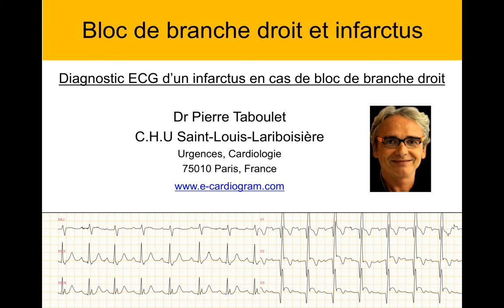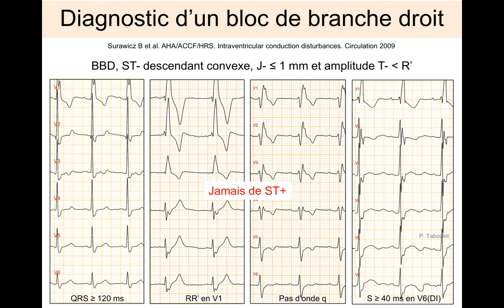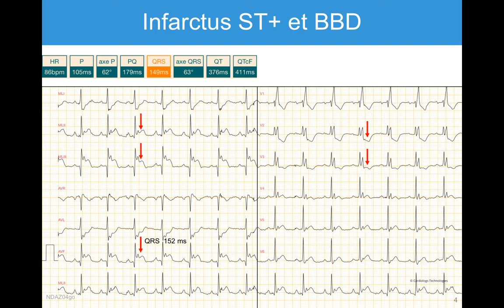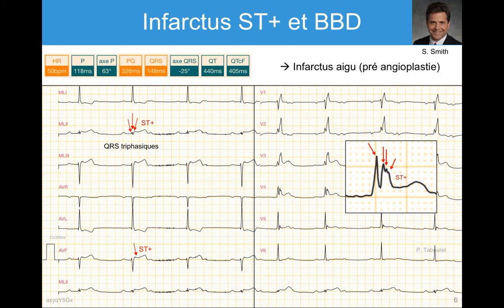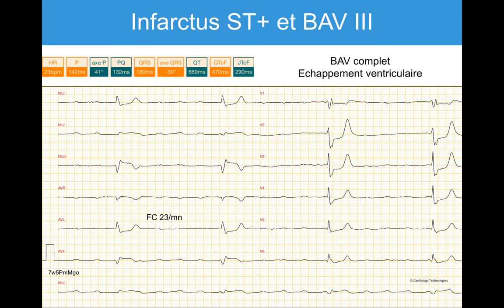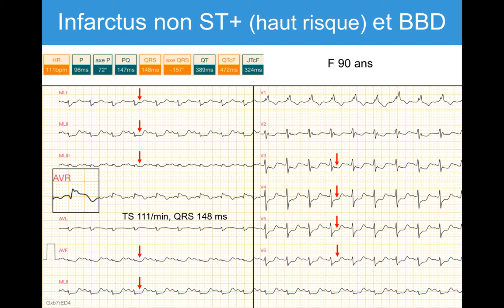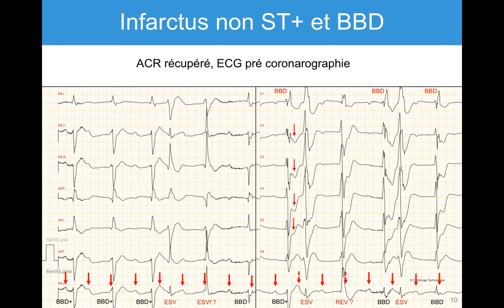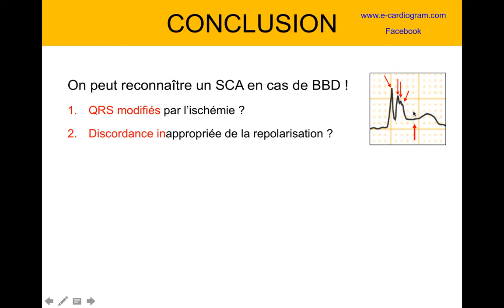4g. Bloc de branche droit 3. ischémie aiguë et infarctus. P. Taboulet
Dans ce cours, nous allons apprendre à démasquer une  ischémie aiguë ou un infarctus du myocarde en cas de bloc de branche droit.

Il faut pour cela chercher des atypies comme des ondes Q, un sus-décalage du segment ST ou une majoration de repolarisation négative en regard du bloc droit...
C’est plus facile que de reconnaître un infarctus avec BBG, mais çà peut être très difficile...

Niveau médecin

Visionner au préalable : Bloc de branche gauche et cardiopathie ischémique